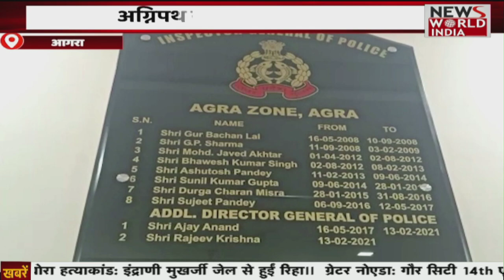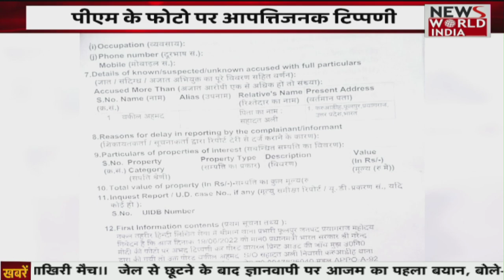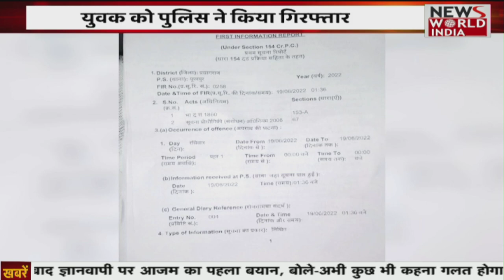Agnipath Scheme Protest Update: Agnipath का विरोध हर ओर, क्या Modi सरकार लगाएगी पूरा जोर ? Agniveer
Agnipath Scheme Protest Update: Agnipath का विरोध हर ओर, क्या Modi सरकार लगाएगी पूरा जोर ?